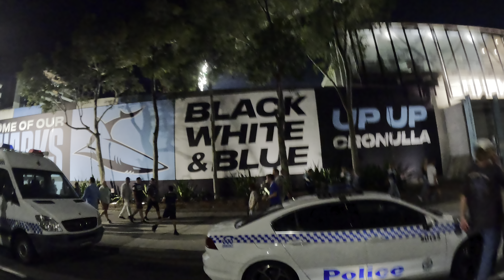100kg Cut - Day 147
I’m Dylan and my goal is to lose 100kgs!!! (220.4lbs)
My starting weight was 189.5kg (417.7lbs)
My current weight is 161.6kg (356.2lbs)
Giving me a current total weight loss of
27.9kg (61lbs)
I’m a 31 year old truck driver from Sydney, Australia
A Dad to 2 beautiful girls! I’m currently posting everyday showing my day to day life. I have a home gym so I’ll be showing you my workouts while I’m on a 100 kg cut. Over the past few years I’ve been on a weight loss journey with many ups & downs but I’ve committed this time to a 100kg cut wanting to become a healthier fitter person not only for myself but to be better for my kids.
When I have a bit of spare time I like to go fishing,4x4ing & finding nice spots to fly my drone.
Regularly like to BBQ/Smoke meats so that’ll also be featured in my videos sometimes.

Also come follow my other socials